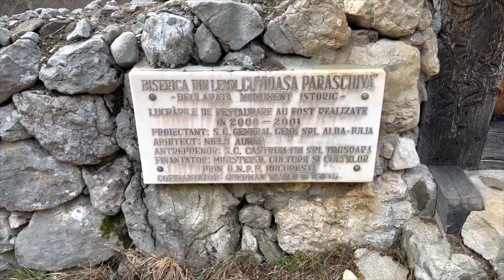MANASTIREA SUB PIATRA